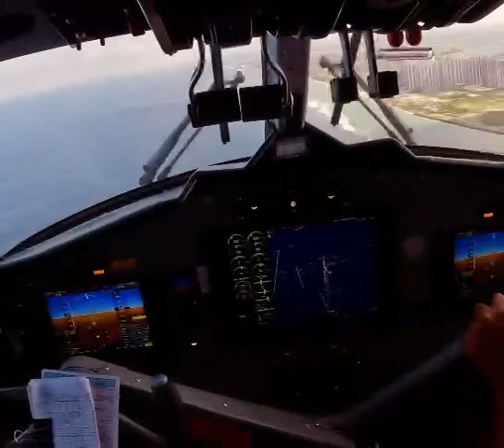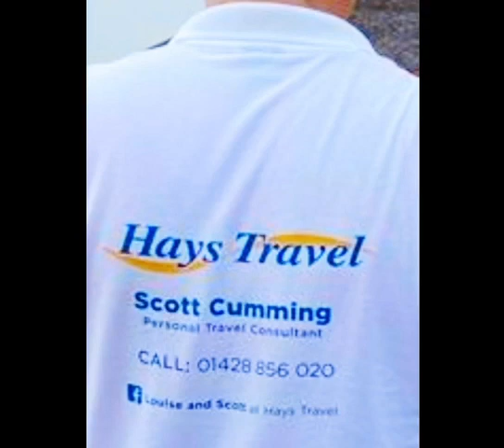Seaplane Take off and landing May 2023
TMA seaplane take off and landing May 2023. Looking to visit the maldives honeymoon or paradise